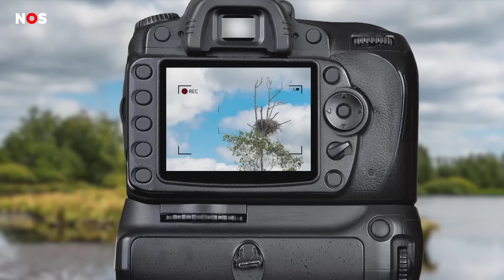Man valt zeearend-familie lastig in boom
Verdrietig dierennieuws uit Koudum in Súdwest-Fryslân. Een zeearend-kuiken is spoorloos verdwenen. De vraag is nu: is het jong uit het nest gevallen? Of is het dier gestolen om het illegaal te kunnen verkopen? De politie onderzoekt wat er is gebeurd.